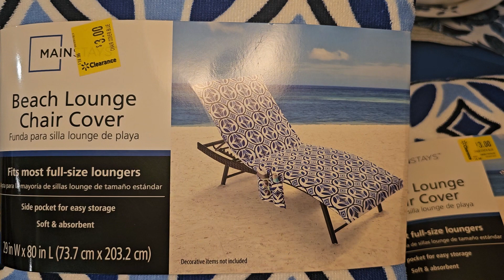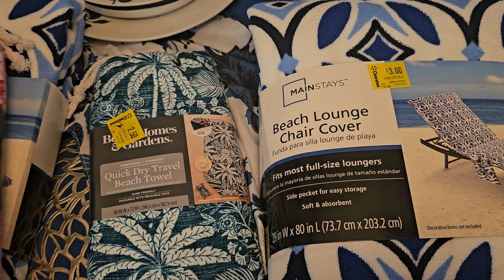Beach Lounge Chair Cover| Quick Dry Beach Towel| subscribe family